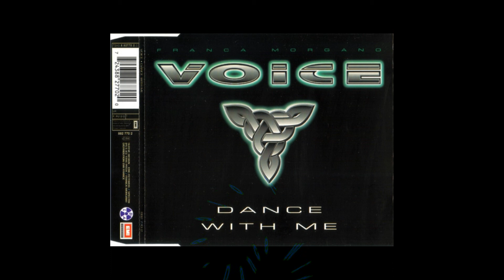Voice - Dance With Me (Latinhouse Mix)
Label:Blow Up ‎-- INT 828.088, DLA ‎-- 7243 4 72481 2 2
Format:CD, Maxi-Single
Country:Germany
Released:Apr 1996
Genre:Electronic
Style:House, Euro House, Progressive Trance